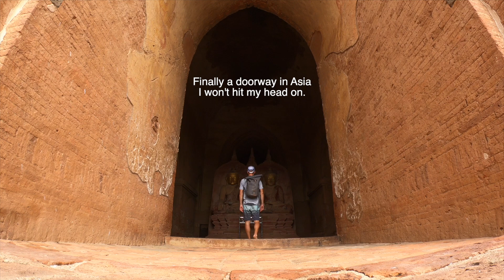Bagan Myanmar - EPIC! Temple City - Ep# 168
Bagan, Myanmar is definitely one of those tourist places that is worth the visit! Endless pagodas and temples to explore!
I'm travelling around the planet without ever using motorized transport. I started this journey in Toronto, Canada in July of 2015 and intend to circumnavigate back to where I started.  Enjoy the Routes of Change Adventure Travel Vlog Series and binge watch all 100+ Episodes from the beginning

In this weekly adventure travel series (New video every Sunday) I will share my day to day experiences of what it’s like to travel around the earth under my own power (and plenty of help from people and the wind). Loads of epic adventure videos I’m happy to share with you.

Join me and the Routes Crew for community and exclusive behind the scenes access

SPOILER ALERT:!!

Markus

p.s. The Routes of Change channel is now available in 13 different languages (dubbed).